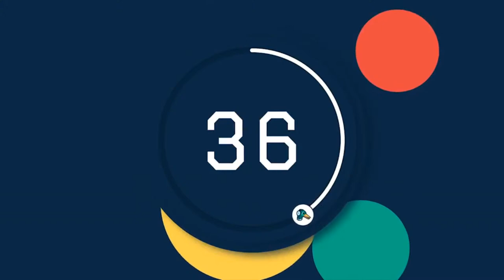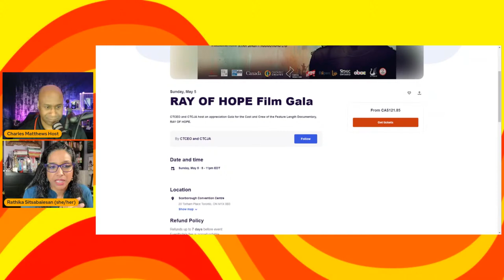Documentary launch May 5, 2024 Ray of Hope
Summaries
The 26-year armed conflict in Sri Lanka compelled numerous Eelam Tamils to seek refuge in foreign nations, notably in Canada. Among them is Rathika Sitsabaiesan, a former Canadian Member of Parliament, who fled the armed conflict in Sri Lanka with her Tamil family as a five-year-old child. The anguish and tales of the conflict drove Rathika's advocacy. In 2013, her visit to Sri Lanka rekindled her own traumatic memories, as she was surveilled by the very government accountable for widespread suffering.